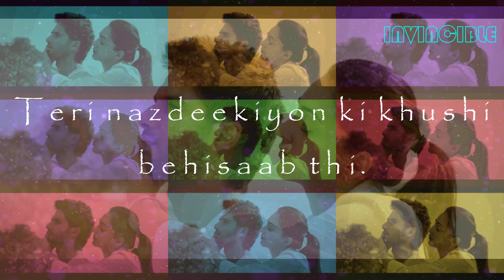KABIR SINGH - BEKHAYALI REMIX | INVINCIBLE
invincible remix
Remixed By INVINCIBLE
Enjoy Cheers. !!!

★Questions and Suggestions ★